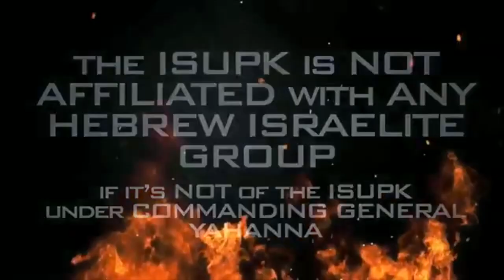We are NOT Christian, VIOLENCE is as necessary as PEACE - ISUPK